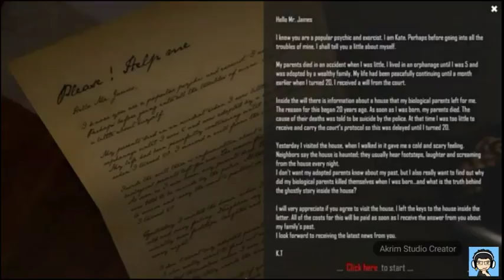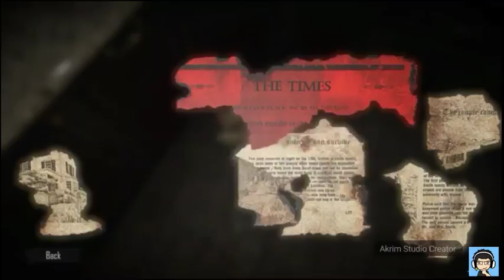Game Horror Puzzle - Root of Evil